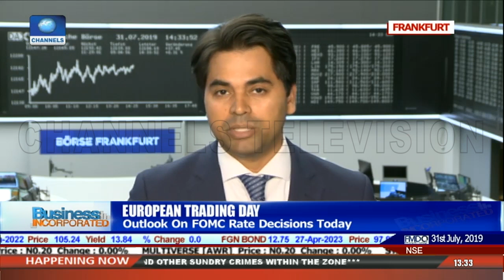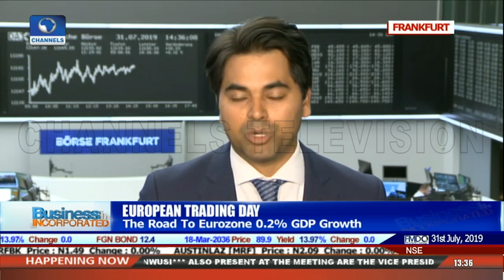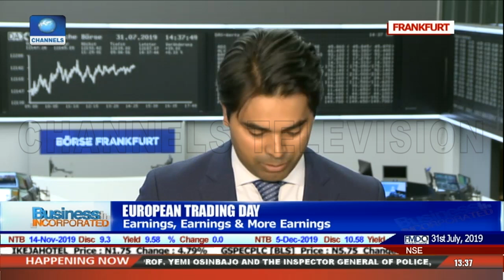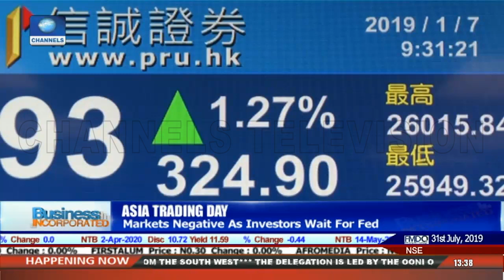Markets Negative As Investors Wait For Fed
Business Incorporated